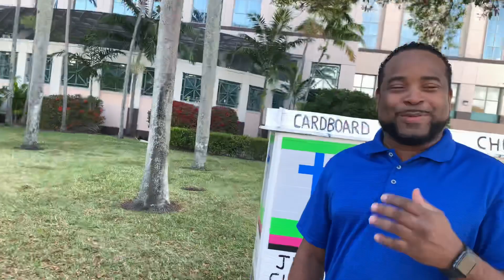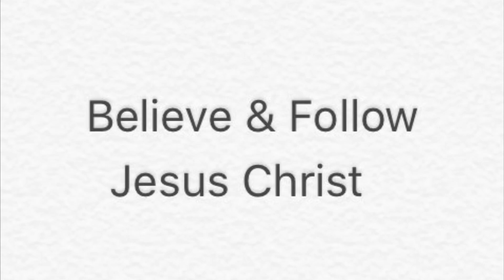Jaw back in place after 20 years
Ahava and I had another fun day of ministering at Cardboard Box Church. Multiple people were ministered to by the power of the Holy Spirit, in the name of Jesus Christ. There were opportunities to edify, admonish and encourage those who were receiving healing.